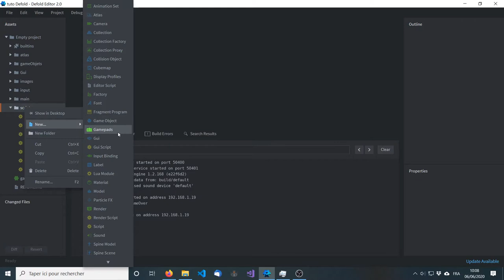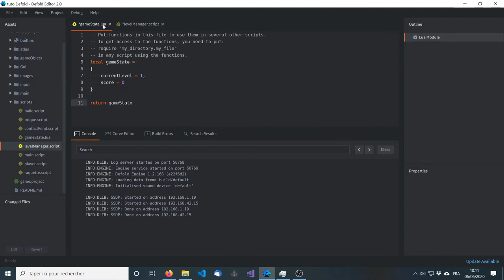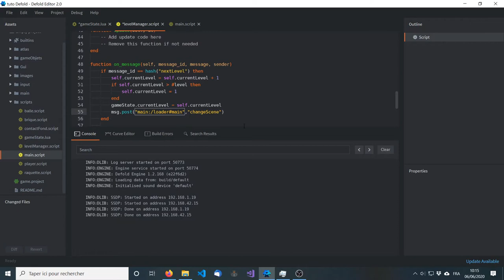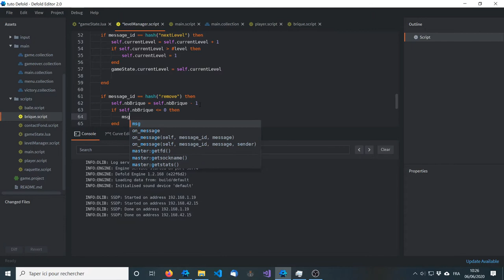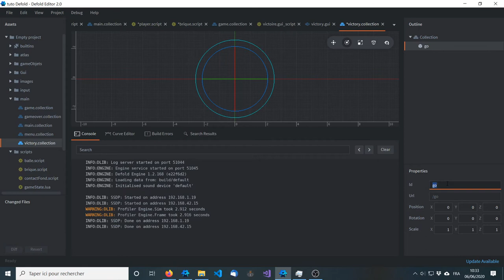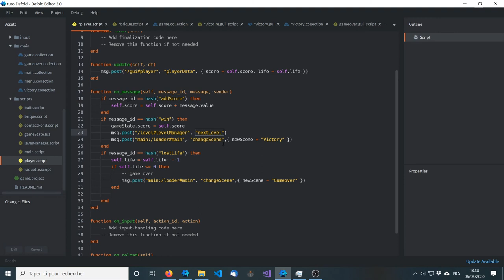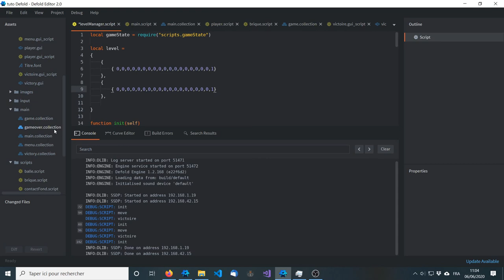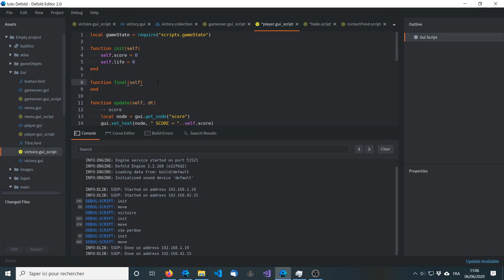DEFOLD # 12 GameState